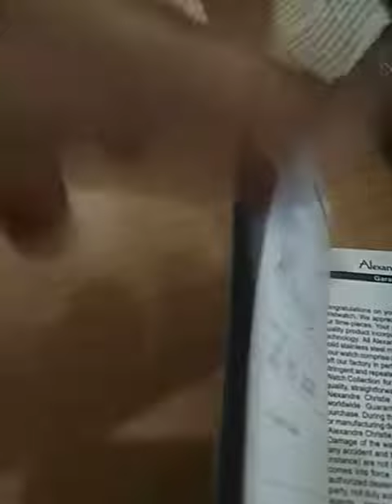ac 6508 mc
Spesifikasi: Jam Tangan Alexandre Christie AC 6508 MC Silver Blue
Original
Garansi Resmi 1Tahun
Gender Jam Tangan Pria
Mineral Glass
Timemodule Movement YM92
45,0 X52,5mm.Stainless Case and Band
Safety Buckke
Mesin Batere
Analog time
Chronograph Aktif and tanggal aktif
50 meter water proof
Kelengkapan: Jam Tangan,Kartu Garansi dan Box Original.